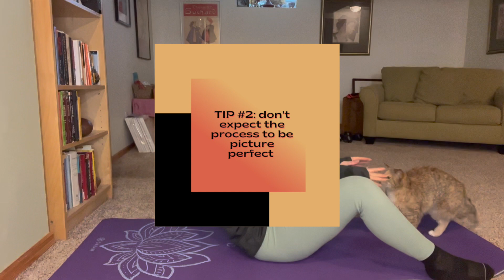A *REALISTIC* guide to working out / HOW TO STAY CONSISTENT in the gym!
This is a realistic guide to working out as well as some tips on how to stay consistent in the gym! This video is for anyone who is interested in making fitness a part of their life, or who already have it as a part of their life but are struggling to stay consistent.